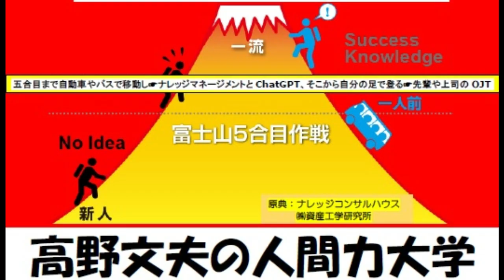（4790）3つあります！これは説得のGoldenWords です。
石丸伸二氏のNHKでの都知事選政見放送は
実に見事なものだった。

3つあります！という説得のGilden Words
を使っており、プレゼン力は一流だなって
思いました。

これからの私のYouTubeの説明文も
今迄の1/3に絞ることにします。

石丸伸二 都知事選 都知事選政見放送 Less is More#田母神俊雄